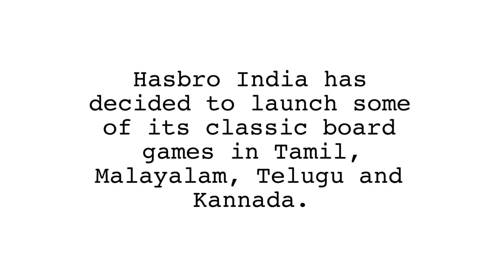Monopoly In Tamil by Hasbro Company